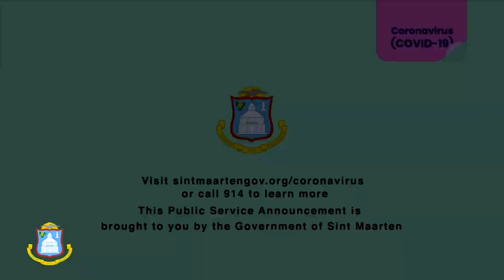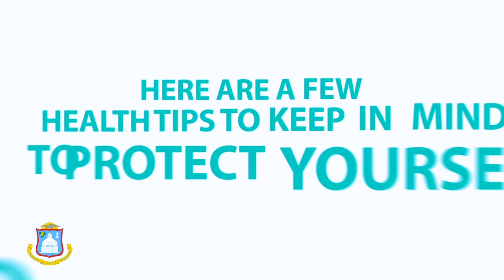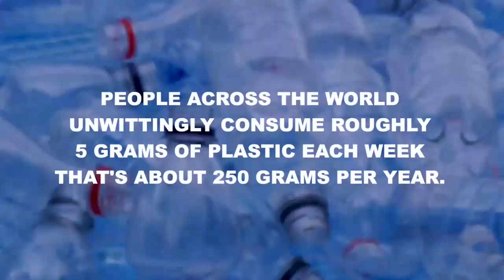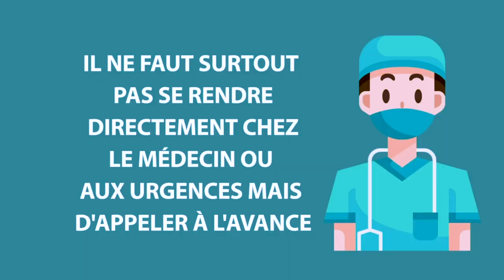PRESS CONFERENCE ON COVID19 WITH PRIME MINISTER JACOBS ON SATURDAY APRIL 4th, 2020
Recorded Live via Facebook/SXMGov on April 4th, 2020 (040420)